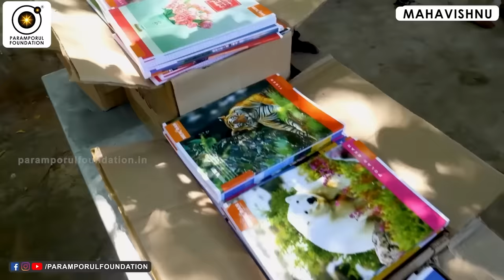வெற்றி பெற்ற அனைவரும் இதை தான் செய்தார்கள்| All Successful People Followed This,The Key to Success!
In the journey of life, we often encounter challenges that test our strength and resilience. "Solving Life's Challenges with Divine Guidance" explores the profound wisdom that comes from aligning ourselves with higher forces. This spiritual perspective delves into the transformative power of seeking divine guidance to navigate difficulties and find purpose in adversity. Join us on a reflective and uplifting journey as we discover how spiritual insights can illuminate the path to overcoming life's challenges with grace and resilience. Embrace the wisdom that transcends earthly trials and find solace in the divine guidance that leads us to a place of peace and fulfillment.

For daily Annadhanam & Other Charity Activity Contributions:

NAME : PARAMPORUL FOUNDATION
AC NO : 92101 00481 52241
IFSC: UTIB0000210
SAVINGS TRUST AC
AXIS BANK